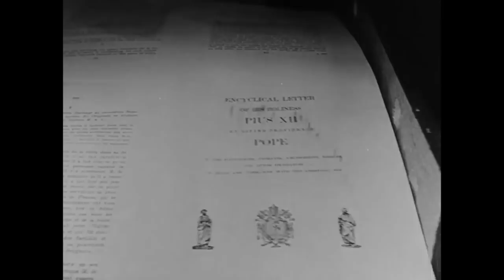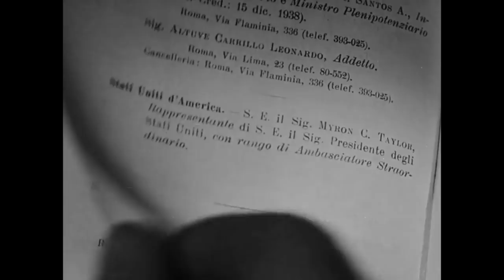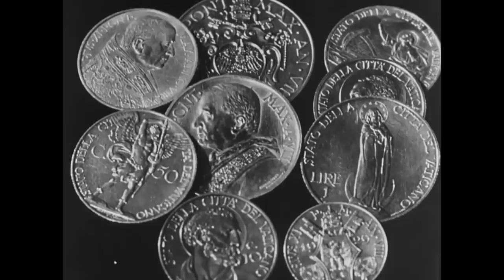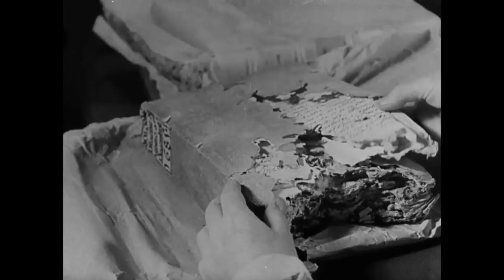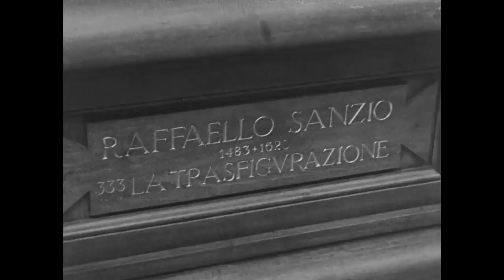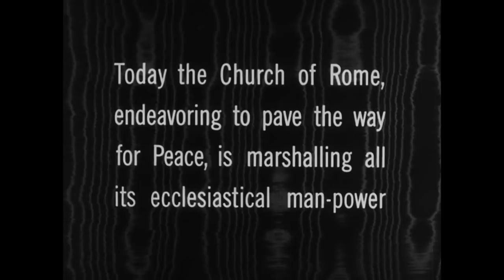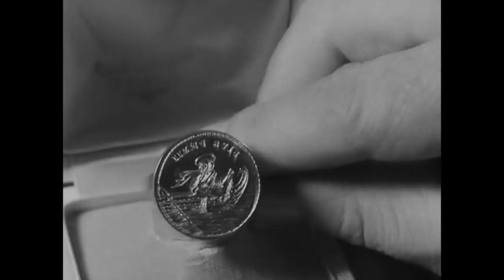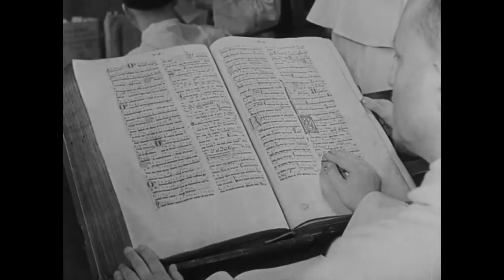Vatican City Under Pius XII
The Story of the Vatican is a 1941 American documentary directed by Jean Pages. The film was written by and stars Fulton J. Sheen (who would later become an archbishop in the Roman Catholic Church), and was the second of only four full-length features produced by The March of Time, better known for their newsreels. It was distributed by RKO Radio Pictures, which released the film on July 18, 1941.